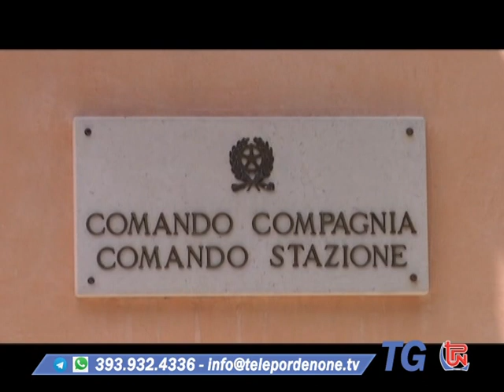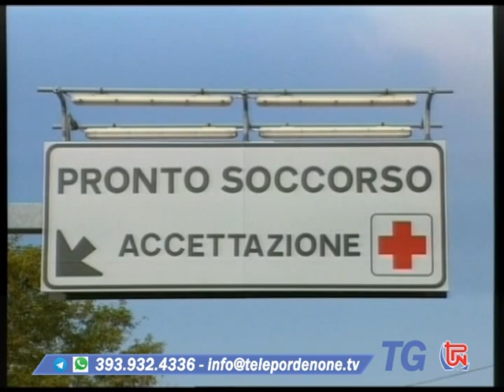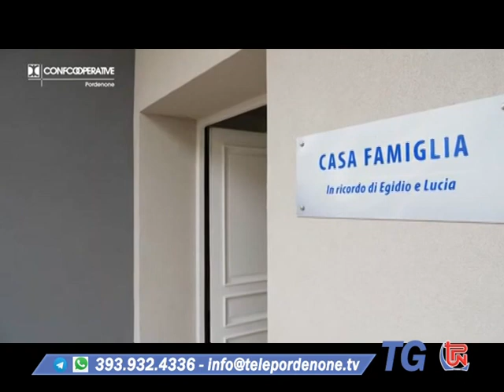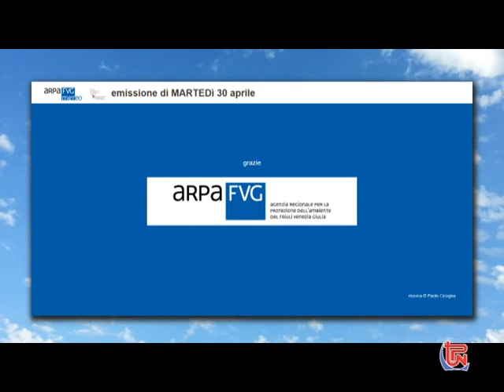TG TPN 30 APRILE 2024